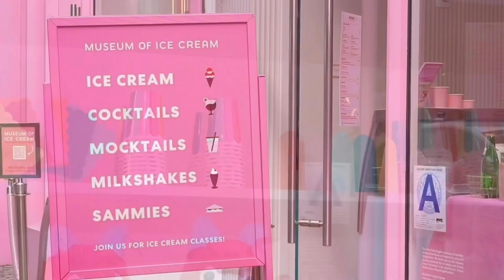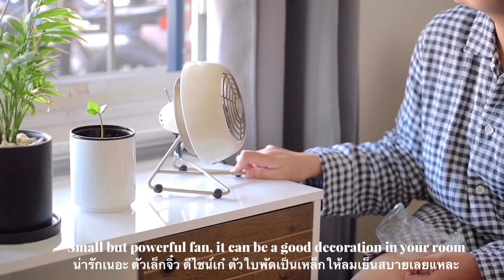Liiyah B Diaries I Ice cream is always a good choice, unboxing, happy ordinary day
I am a normal girl who enjoys normal life
Summer in NewYork during Pandemic be like..

My fav month 🤍
MY fav ice cream flavor 🍵
MY colorful summer clothes H&M 👗🌈
My fav skincare
and watching my fav Korean series of the month Wasitlove? 🙆🏻‍♀️